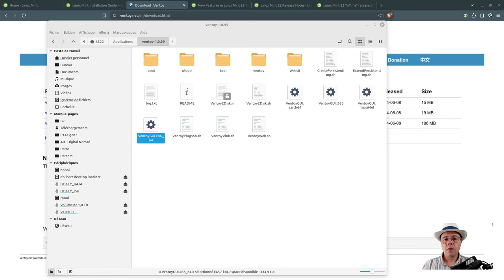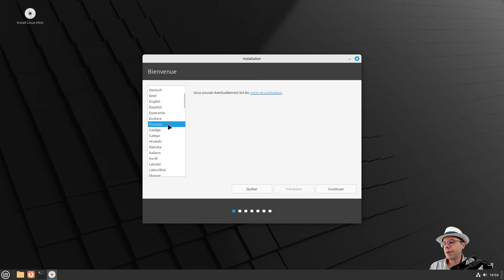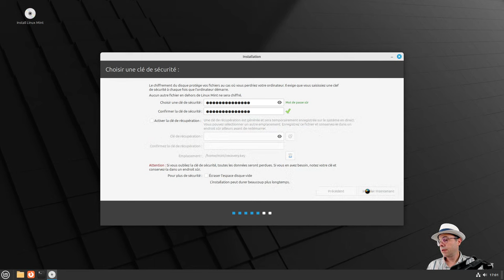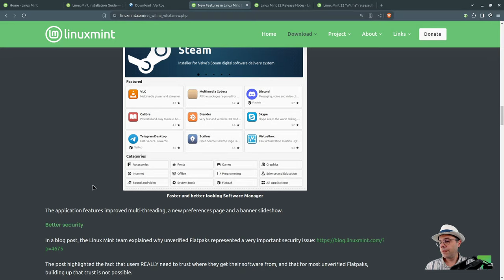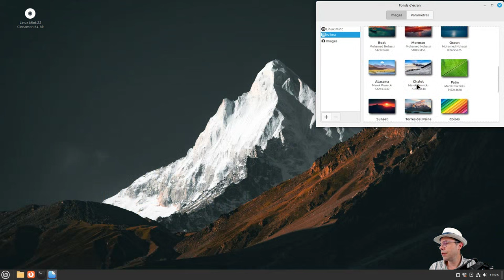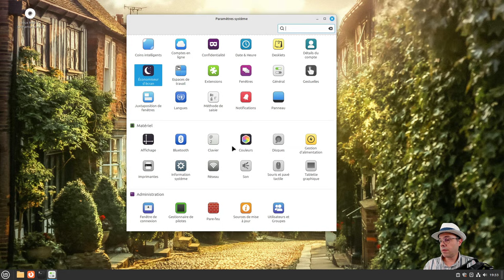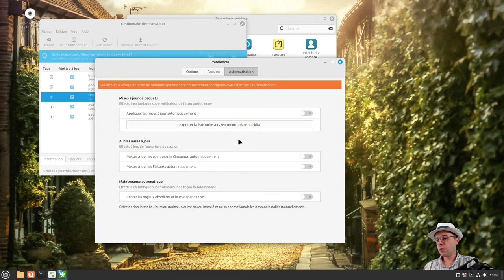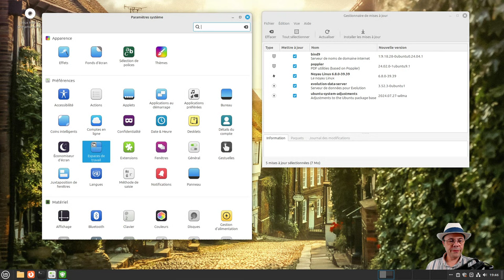Comment installer parfaitement linux mint 22 pour travailler sans se crasher ?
Dans cette vidéo, je te montre comment installer Linux Mint sur ton poste de travailler.

Linux Mint est une distribution GNU/Linux adaptée à un usage professionnel.

👉 En complément, inscris-toi (formulaire principal sur mon site) dans mes contacts pour être averti des prochaines vidéos et recevoir des conseils ou mémos privés toutes les semaines (en théorie)

👨‍💼 Qui suis-je ?

Je m'appelle Christophe et j'utilise le Logiciel Libre depuis plus de 25 ans. Par le passé, j'ai travaillé plus de 10 ans dans la recherche en informatique en tant qu'ingénieur système Linux. J'apprends tout en fouillant les documentations et codes sources des logiciels.

Aujourd'hui, je te montre comment je m'y prends pour obtenir un serveur Linux Debian parfait, fiable, performant, sécurisé et maîtrisé.